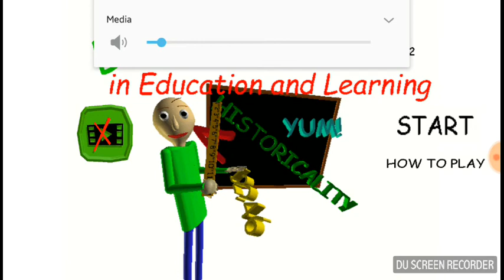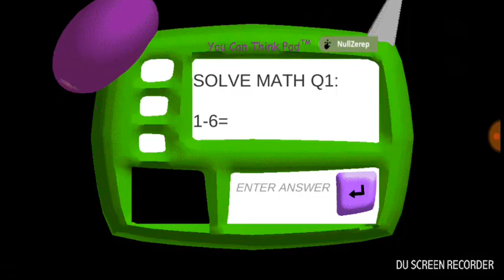Baldi Basic's: Too Many Baldi's